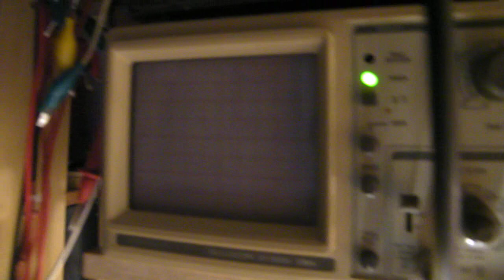A power strip: how to remove patronizing safeguarding plastic blocks (only for professionals))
I always get somewhat angry with these power strips from China. The plugs don't fit in easily and on the (somewhat) longer term they block completely and you can throw them away, but (of course) not after "refurbishing" them somewhat.

Upload 10 march 2018